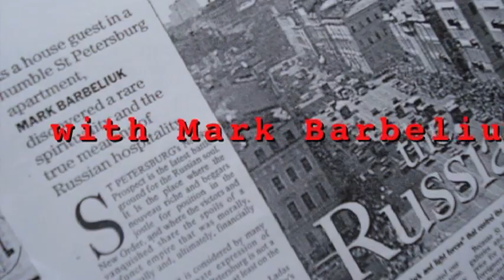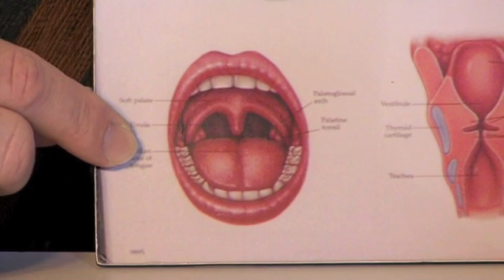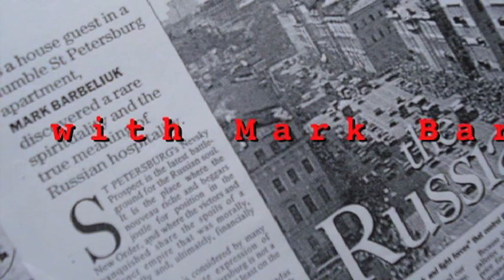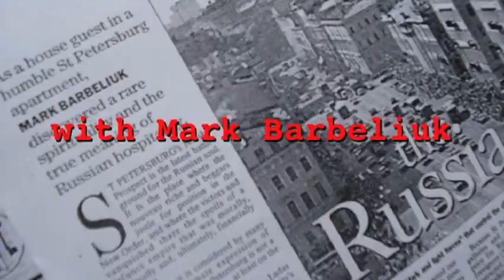Mark My Words: TV Show - Dr Zoran Becvarovski - Tonsils & Ears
Mark My Words  - Dr Zoran Becvarovski  - Tonsils & Ears -Dr Zoran Becvarovski - St George ENT  Ear Nose Throat